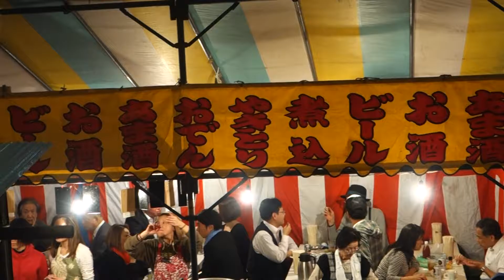新宿 花園神社 大酉祭２０１４ 酉の市 一の酉 2014.11.10 Hanazono Jinja Shrine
新宿　花園神社　大酉祭２０１４　酉の市　一の酉